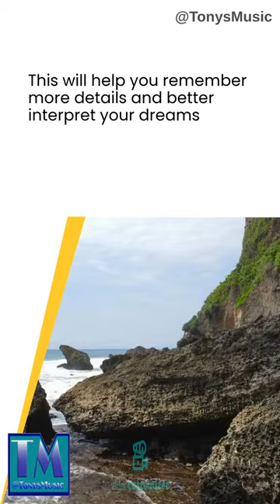Dreams 6 Problems and using dreams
This is the last in the series about dreams in this one we try to show how you can use your dreams to help you solve problems.